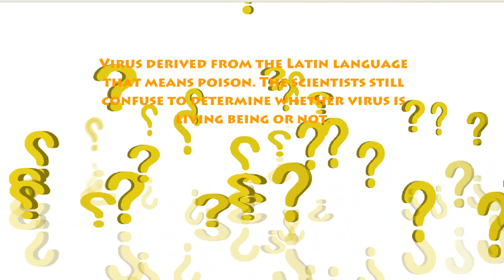Facts about Fish, Left-handed and Virus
Unexpected facts about Fish, Left-handed and Virus that you need to know.